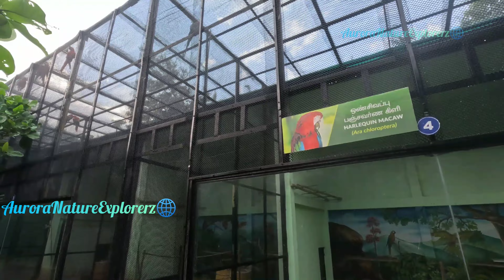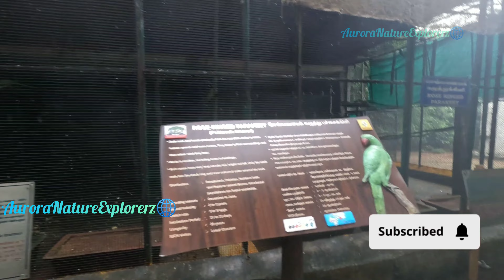Arignar Anna Zoological Park(Vandalur)Rain Walking Tour 2023 - Part2☔! WildLyf🦁🐅 SiblingsTravelvlog👫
Arignar Anna Zoological Park!! Rain Walking tour!
Explore vandalur zoo with us in rainy weather☔

Siblings Travelvlog

Follow our channel for more contents